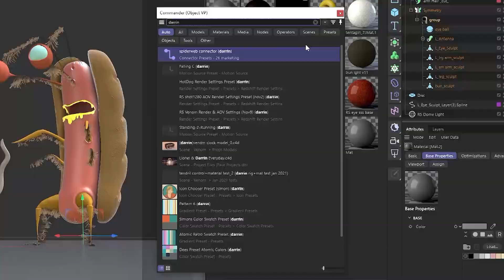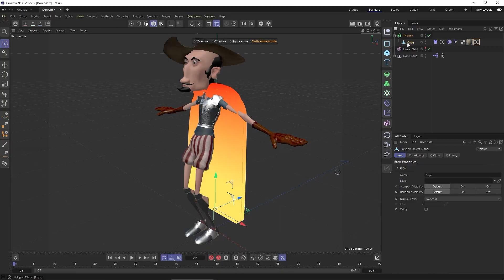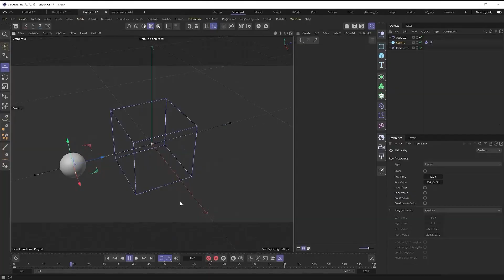Cinema 4D 2023.3 What's New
In this video I am going to show you cinema4d April 2023 new features.